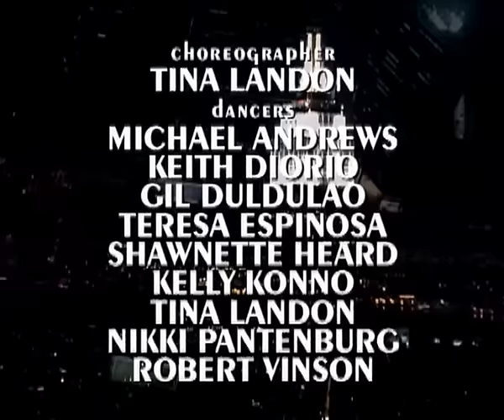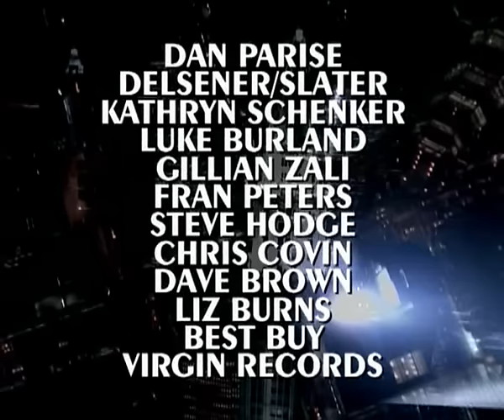Janet Jackson - The Velvet Rope Tour: Live In Concert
Setlist:
1. "Program Start; Velvet Rope"
2. "If"
3. "You"
4. "Let's Wait Awhile"
5. "Control"/"The Pleasure Principle"/"What Have You Done for Me Lately"/"Nasty" (Control medley)
6. "Throb"
7. "Escapade"/"When I Think of You"/"Miss You Much"/"Runaway"/"Love Will Never Do (Without You)" (Escapade medley)
8. "Alright"
9. "I Get Lonely"
10. "Any Time, Any Place"
11. "Rope Burn"
12. "Black Cat"
13. "What About"
14. "Rhythm Nation"
15. "Special"
16. "That's the Way Love Goes"
17. "Got 'til It's Gone"
18. "Go Deep"
19. "Together Again / End Credits"